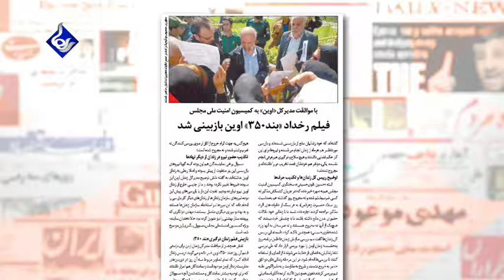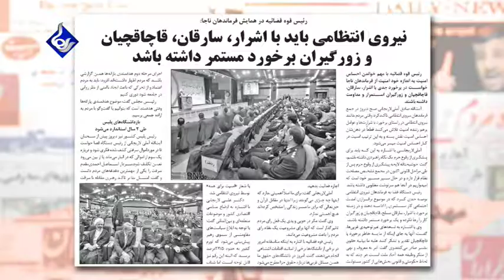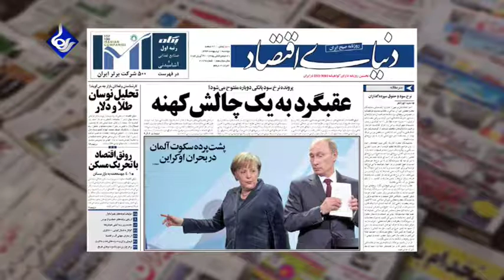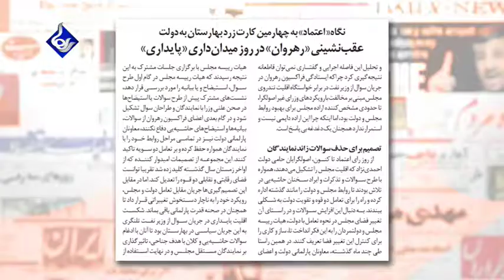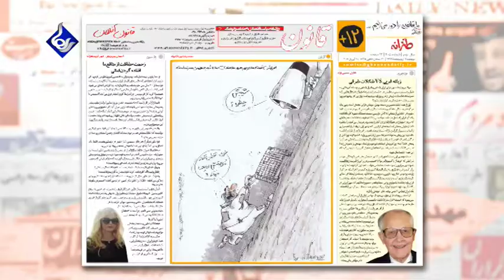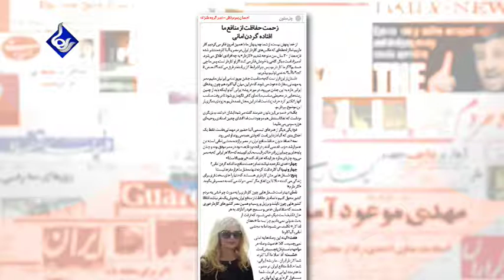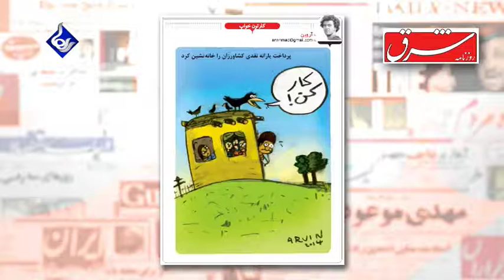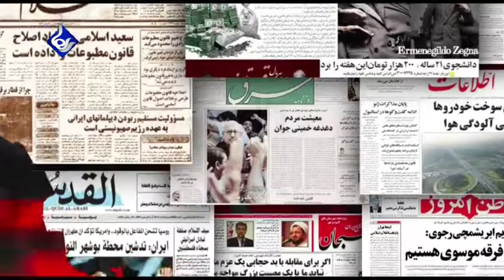Raha TV | بررسی روزنامه ها - ‌Barrasie Rooznameha (21 Apr 14)